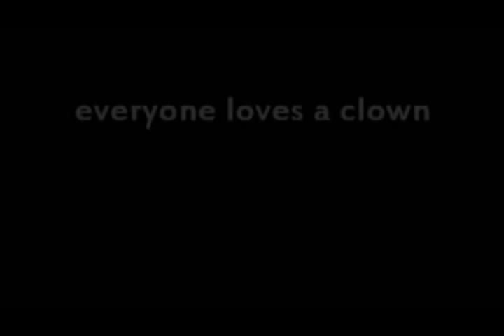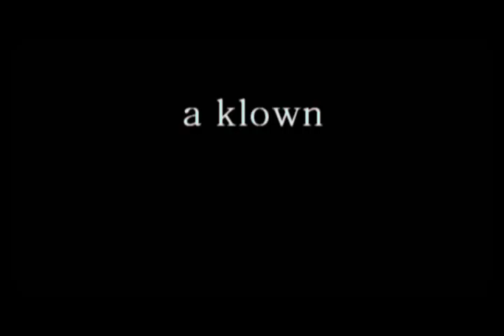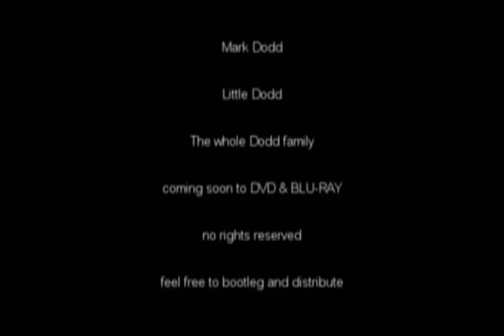Jive Turki Films SMF Fab Dodd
An ex assassin for the Secret Service throws his 1 yr old son a birthday party.. The hired clown was murdered and replaced by a member of a third party hit company.. Seeking to reclaim 12 terabytes of stolen missile schematics for a small group of Iranian terrorists, the freelance Klown is going to kid-nap the ex agents 1st born for the trade of a list of CIA informant frequency bands.. Ex agent "K-Dodd", goes on a killing spree in a race agains time.. He's got 12 hrs before the "Klown" moves on.. R.. U.. Ready!! He is!!